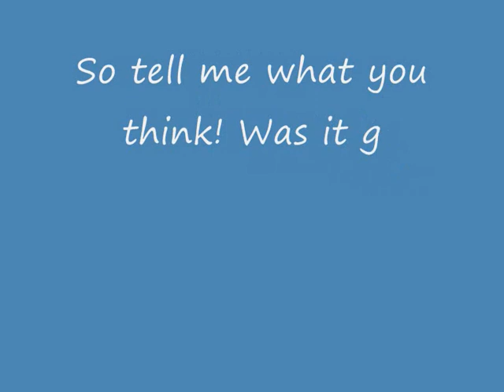fox head charcoal drawing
-Artluvr13